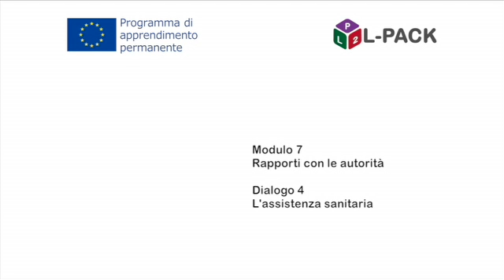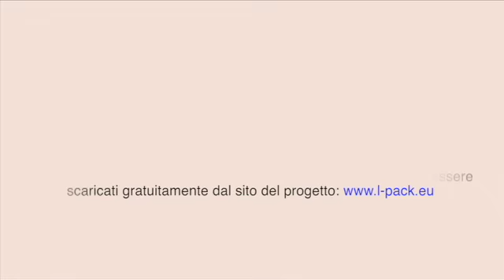L-Pack - Modulo 7, Dialogo 4b. Italiano